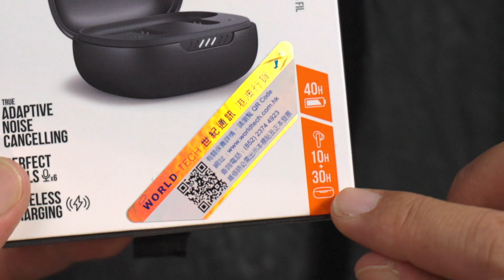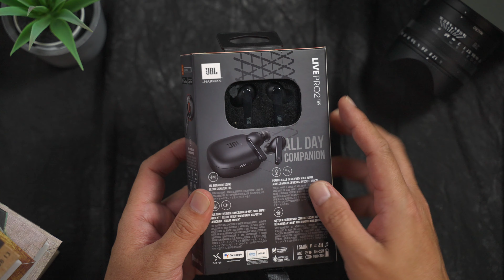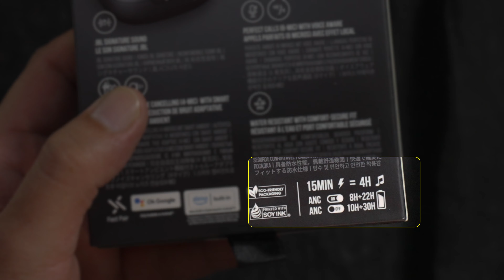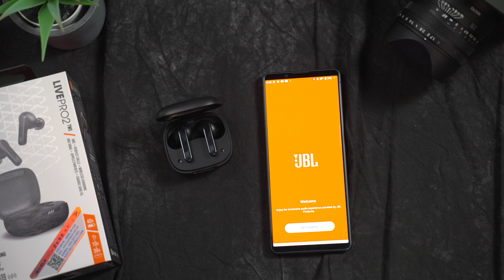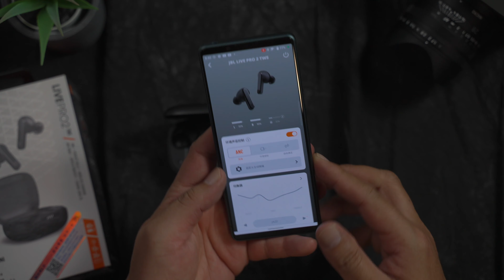JBL LIVE PRO2 有史以來最強的降噪通話質素！ 續航力高達40小時｜ 自適應降噪｜Signature 調音的11 mm動圈單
一直以來好想測試JBL這個品牌！因為很久以前已經嘗試過他們喇叭的威力，但原來無線藍牙耳機都有不俗的表現！
今次我大家介紹這款最新的JBL LIVE PRO2，可以話充滿驚喜！尤其是他們的降噪通話質素，簡直可以把各種噪音阻隔得一乾二淨！續航能力更加高達40小時！配上加強的ANC主動降噪，環境感知模式，自由通話模式，多點連接， QI 無線充電等功能， 都全部齊全在這部小小的耳機上！到底功能有多強？聲量質素又如何？在這一集，立即和大家測試！

今次的攝影器材:
JBL LIVE PRO2
Sony FX3
SHURE SM7B

如在以下網址連結選購使用 artlist,你同我都可額外獲得兩個月優惠

「Mini Station 迷你駅」 迷你電腦便攜螢幕專賣店
全部香港行貨、 包免費送貨